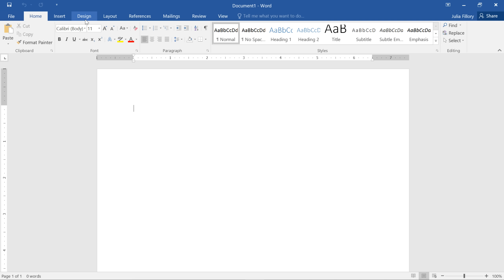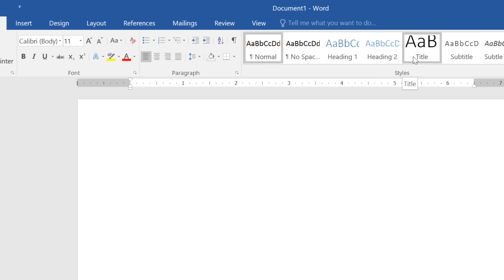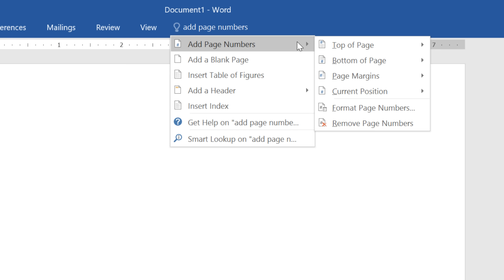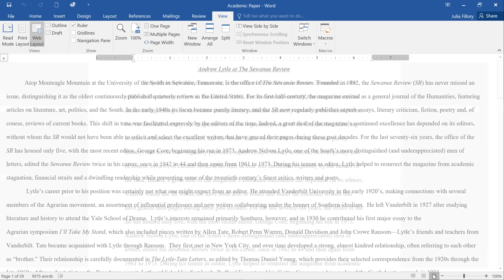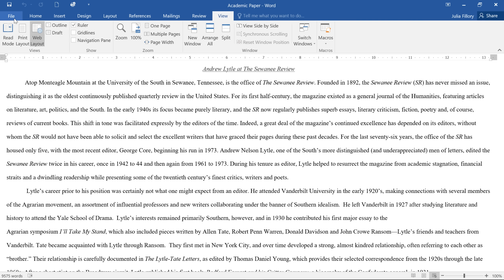Word: Getting Started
In this video, you’ll learn the basics of getting started with Word 2019, Word 2016, and Office 365. for our text-based lesson.

This video includes information on:
• Working with the Word environment
• Using the Quick Access Toolbar
• Using the Ruler
• Using Backstage view